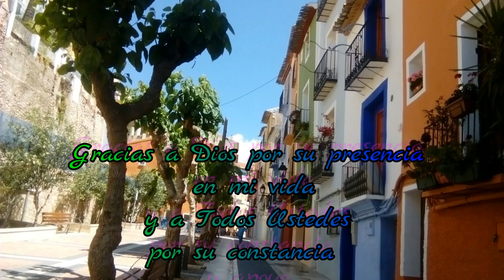DIY PENDIENTES DE MACRAME CON BRONCE (1ra parte) 🧿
💖PENDIENTES sexys, femeninos, delicados, económicos y  fáciles de hacer ( 1ra Parte)
Si quieres saber como hacer unos  bonitos Aros con el nudo Festón y alambre de bronce , recuerda ver el video de la segunda parte y quédate hasta el final. Por favor antes de irte déjame un like y un comentario, te lo agradezco de Corazón.

En ésta oportunidad realizaremos unos lindos pendientes fusionando la técnica de Macramé con Alambrismo.

🟡NECESITAMOS:
✄  Alambre de Cobre, Bronce, Alpaca, Acero, Aluminio, Latón u otro material a tu gusto.
✄  16 Hilos de 40 cms cada uno color A
✄  Hilo color B para decorar
✄  12 Abalorios a gusto

✿Grupo Facebook
Macramé 123

Outstanding sexy, feminine, delicate, economic and easy to do (2nd part).

This opportunity will make some cute Earrings by merging the macramé with Alambrismo technique.

✍ NEED:
✄ Copper wire, brass, Alpaca, steel, aluminum, brass or other material to your liking.
✄ 16 threads of 40 cm each one A color
✄ color B yarn to decorate
✄ 12 beads to taste

Thank you for your perseverance and unconditional support.
Remember to share the video and leave your CLIK ON I like.

Muuuuacks!